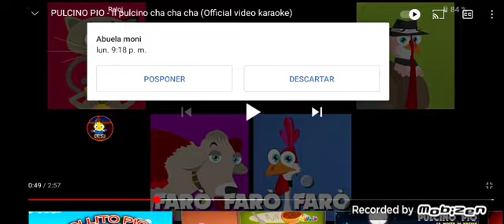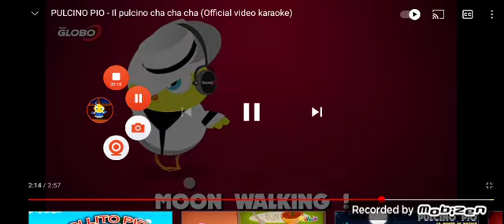lllllllloooooo que te lo mereces y